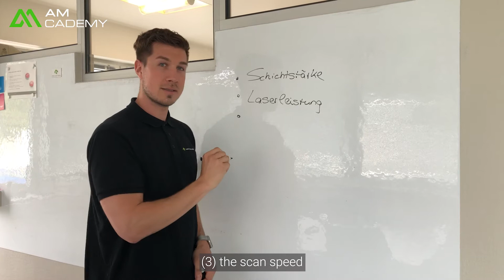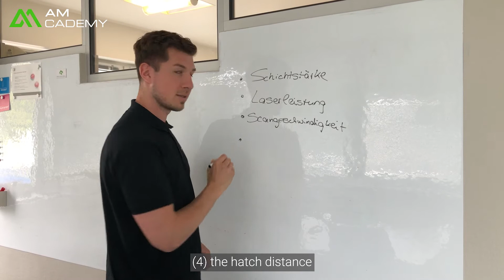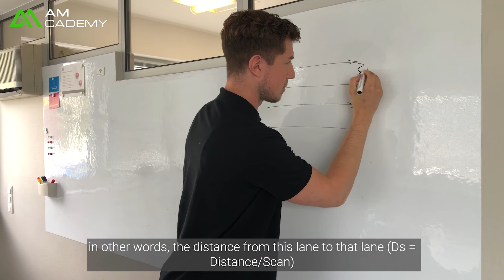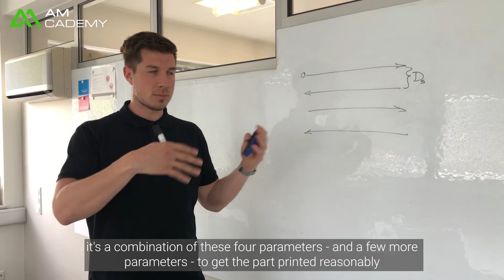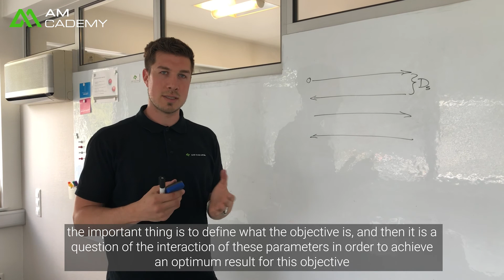AMcademy Quick Tips #38: perfect printing with parameters - important parameters | Metal3DPrinting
When working in additive manufacturing, you are probably familiar with parameters - at least you have heard of them. But do you know what they are and what they do? Are they important? Our engineer Sebastian explains the most important and basic parameters, what they do and what impact they have on your component.